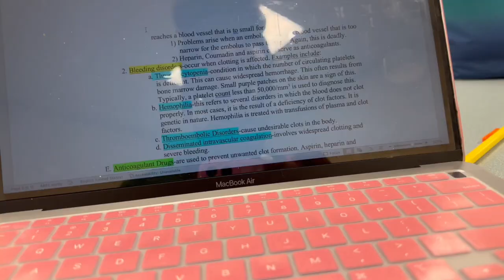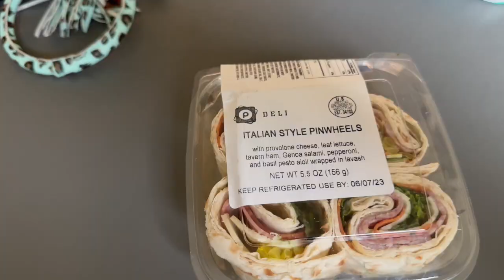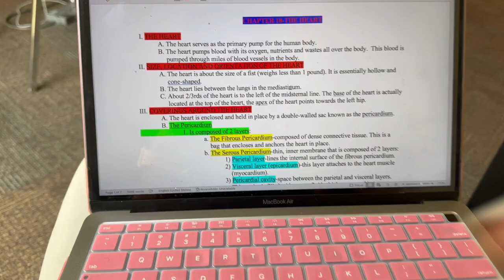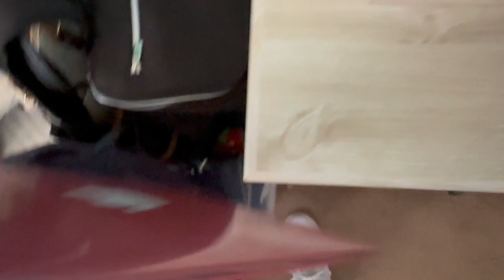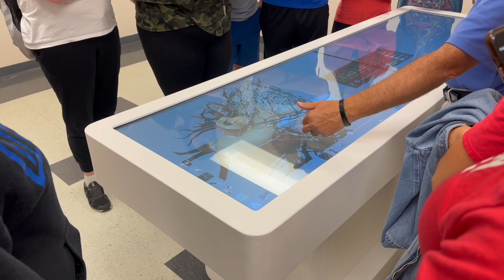WEEK IN THE LIFE OF A PRE-NURSING STUDENT| Studying, Classes, New Puppies + more